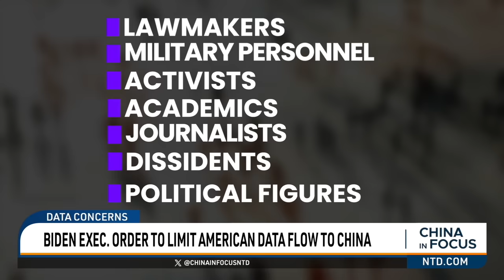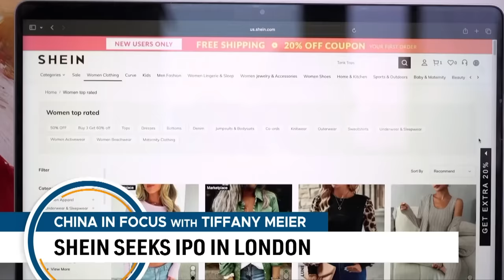Four Chinese Nationals Arrested in Georgia Marijuana Bust | China In Focus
Over $20 million worth of marijuana plants unearthed in Georgia. Authorities charging four Chinese nationals in the bust.
A new order from President Biden cracks down on the sale of personal data to foreign adversaries. That's as officials caution security risks from countries like China.
The U.S. Army planning to cut 24,000 vacant positions. More on the strategic shift—from countering terrorism in the Middle East to targeting threats elsewhere.
And Beijing revising its state secrets law, expanding the scope of what it could consider criminal information sharing. Does the change spell more risks for foreign companies operating in China?

00:00 Intro
00:59 Four Chinese Nationals Arrested in Georgia Marijuana Bust
03:09 Biden Executive Order to Limit American Data Flow to China
05:31 U.S. Army to Restructure Forces, Focus on China, Russia
06:34 CCP Widens State Secrets Law for First Time in Ten Years
07:50 China's Mixed Messages: Security, Investment
08:21 Country Garden Faces Liquidation Petition
10:03 Chinese Spy Cranes 'A Wartime Effort': Expert